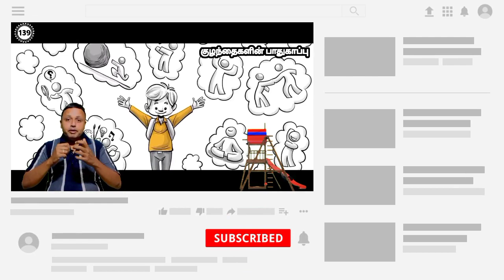139 குழந்தைகளின் பாதுகாப்பு | SAFETY FOR CHILDREN | UNO | திரைப்பாடம் | LOURTHUSAMY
139 குழந்தைகளின் பாதுகாப்பு |   SAFETY FOR CHILDREN | UNO | திரைப்பாடம் | LOURTHUSAMY